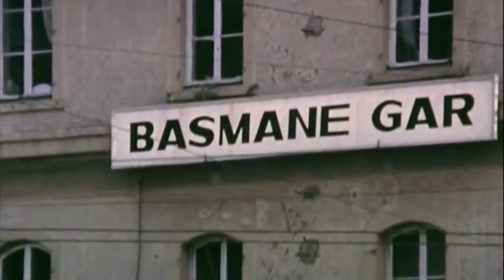TRENCİ / Söz: Rıza Levent Sipahi- Müzik: Atila Nazik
Klip: Ekoline /  Ekrem Erdinç
Bu eser bütün Trenci Dostlarımıza hediyemizdir...